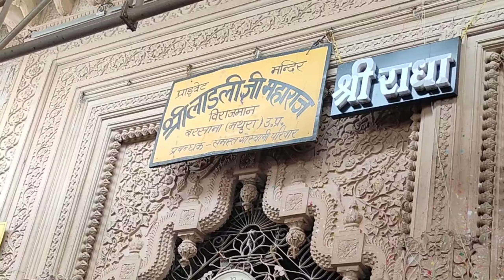श्री राधे रानी बरसाने मन्दिर में राधाष्टमी कार्यक्रम लाइव दर्शन || Radha Rani barsana